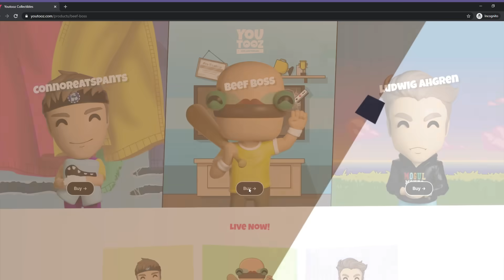serving the greatest cupcakes ever on papa's cupcakeria